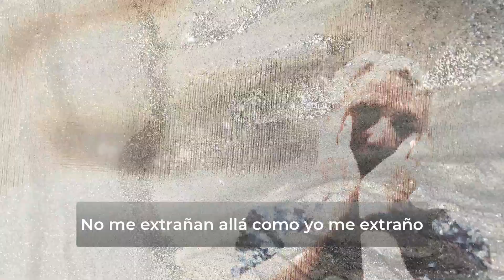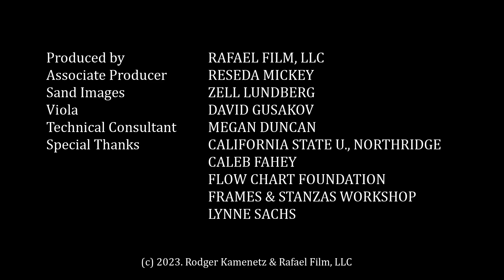"Rafael" videopoem with Spanish subtitles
Videopoema basado en "Rafael", un poema acerca de un ángel escrito por Rodger Kamenetz, de su libro "El judio perdido: Poemas 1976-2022" (con subtitulos en español incrustados). Para videopoemas adicionales y otras películas de Alexis Krasilovsky, visite